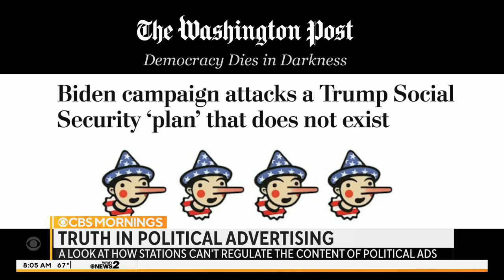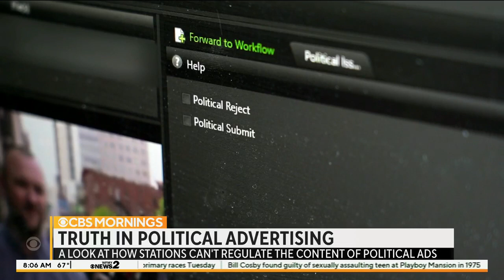Joseph Watson, Jr. on Truth in Political Advertising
Joseph Watson, Jr., the Carolyn Caudell Tieger Professor of Public Affairs Communications, was interviewed by CBS Mornings co-anchor Tony Dokoupil. They discussed truth in political advertising and how television stations can’t regulate the content of political ads. Watson starts talking about 1:50 into the 7:30 minute interview.